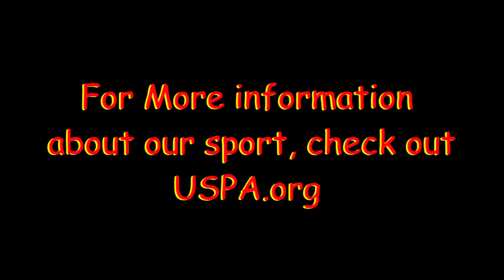Skydive Moab: - Bas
Skydive Moab: Skydiving Video - Bas